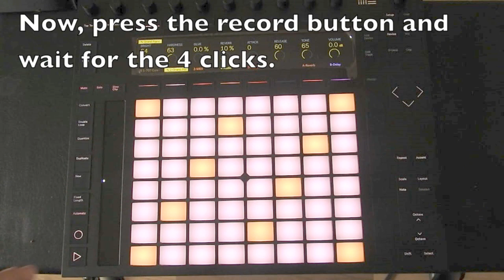Push 2 Recording Our Chords C F G